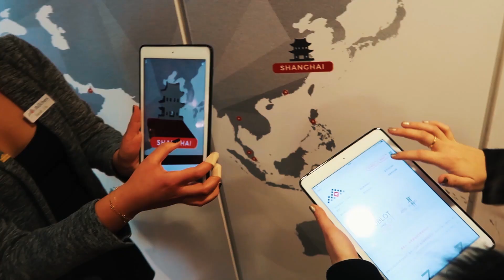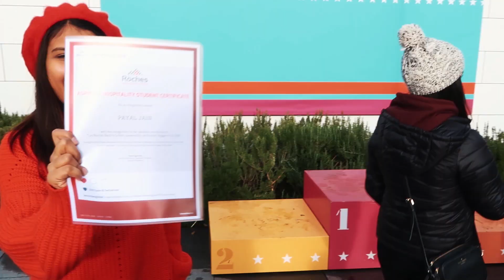We reached INDIA WITHOUT our BAGS! WTF Switzerland? | Cherry Jain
Hi guys,

This was my first time in Switzerland and I had a ball there but returned without our bags. However, we received the bags after a week - phew!!

Thank you Les Roches for having me!

Edited by Gaurav Bhatt